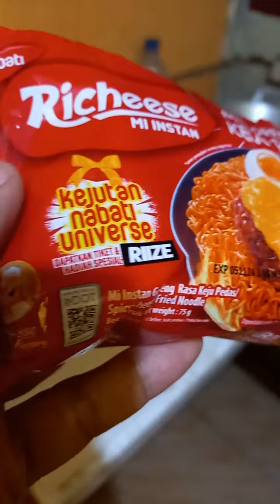ASMR COOKING RICHEESE MIE GORENG KEJU PEDAS LEVEL 3